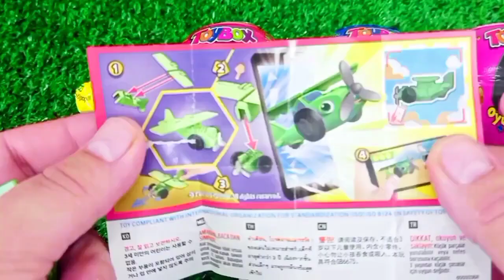Satisfying, Candy Unboxing video, Asmr Lollipops and Sweets ASMR Opening - Yummy Rainbow Lollipop